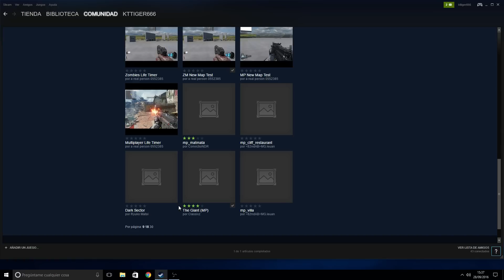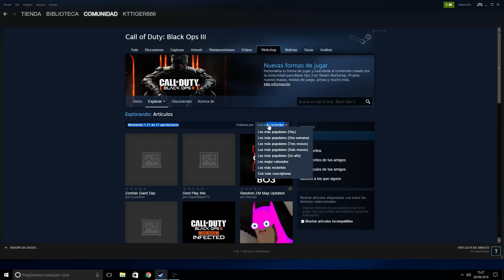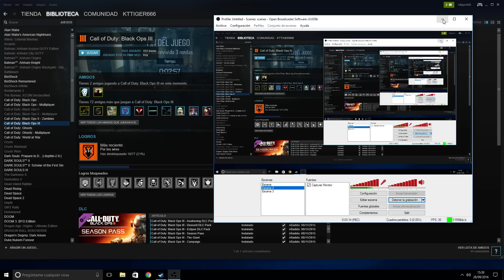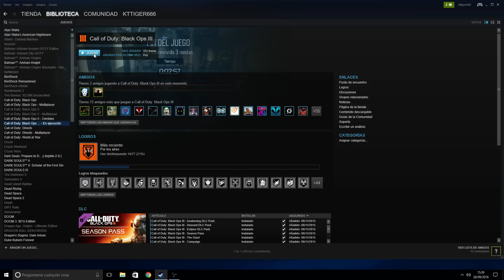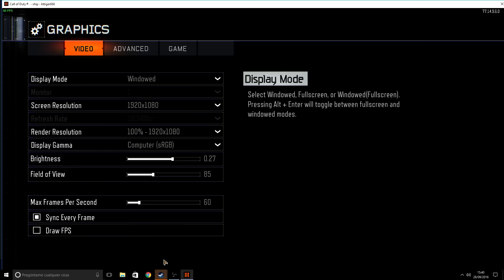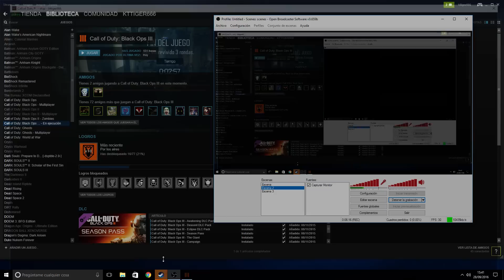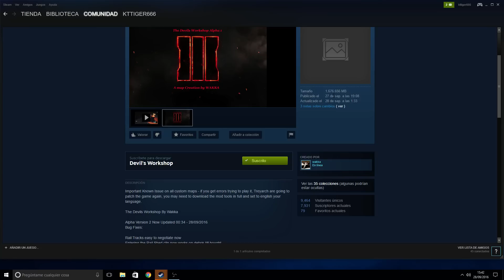¿Cómo instalar CUSTOM MAPS Black Ops 3 ? TUTORIAL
Saludos, os dejo este video grabado rápidamente en el que os explico como instalar los Mods.
Desactivad los ANTIVIRUS!!!